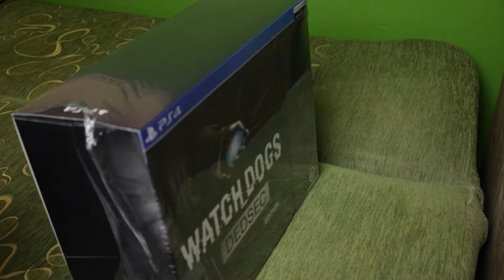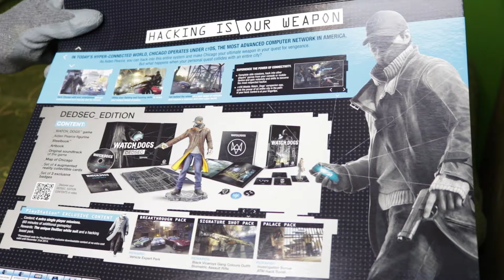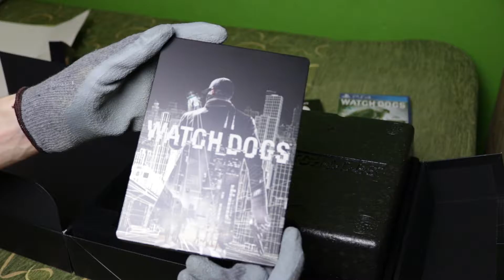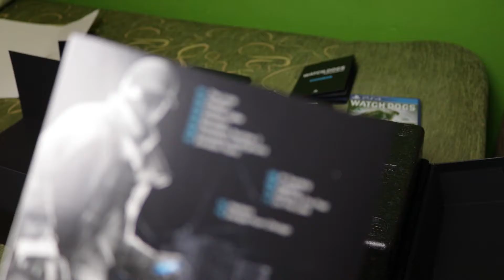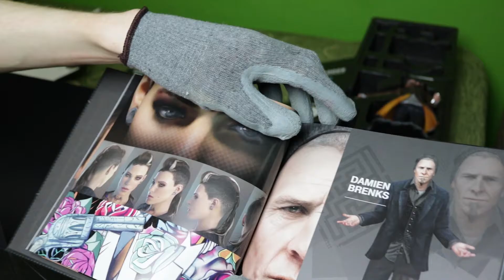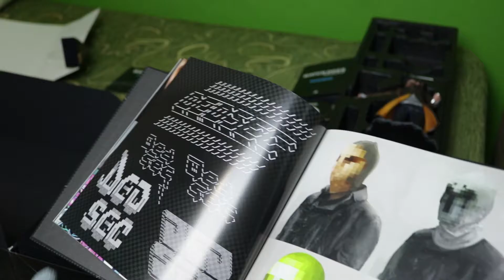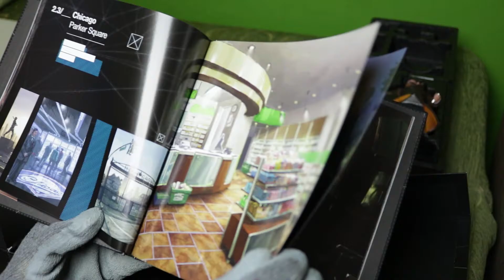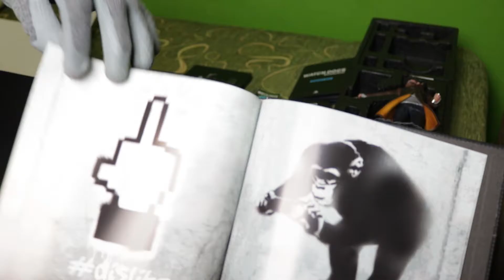Watch Dogs Dedsec Edition PS4 Unboxing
Unboxing edycji kolekcjonerskiej gry Watch Dogs w wersji na PlayStation 4. Jest to edycja Watch Dogs Dedsec Edition.